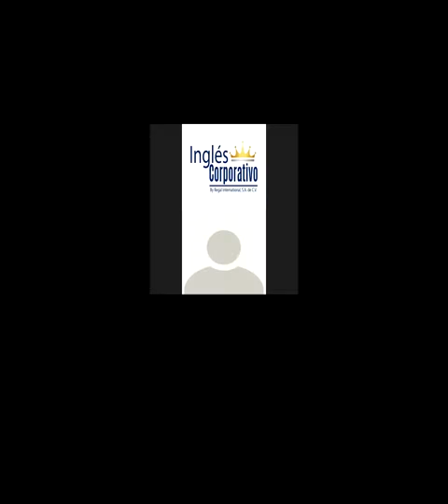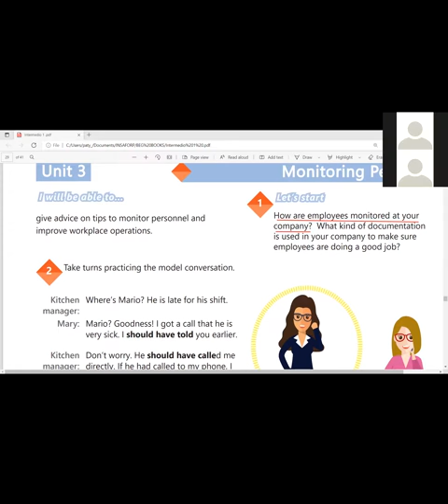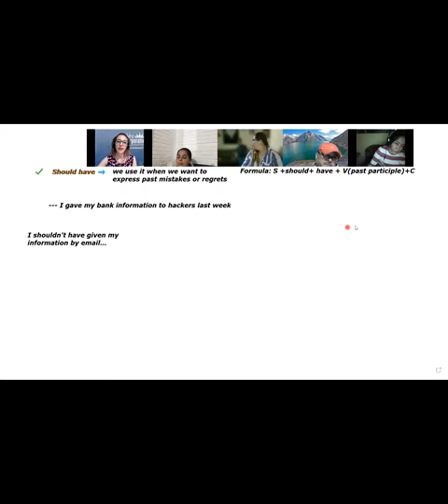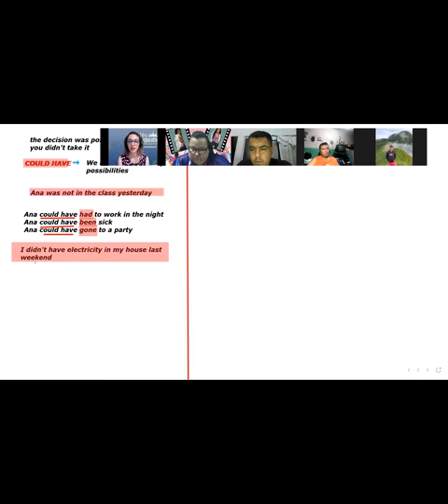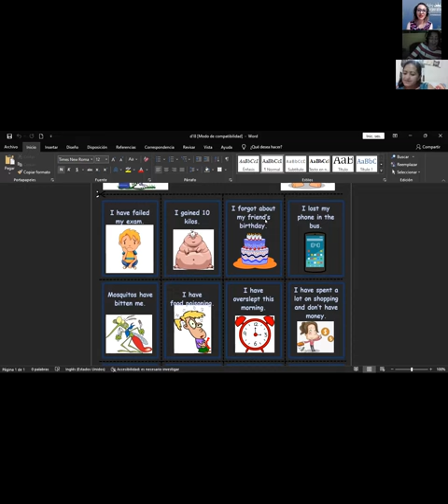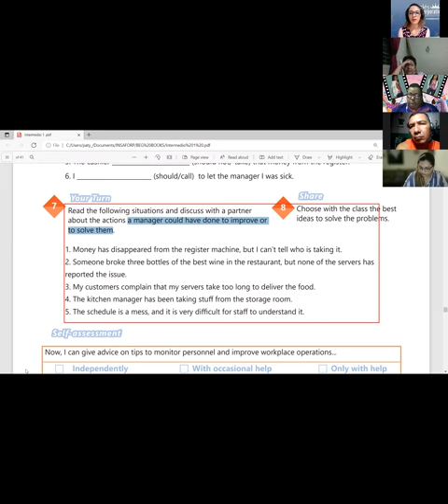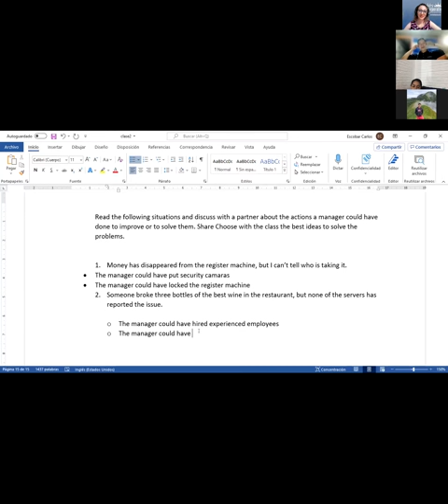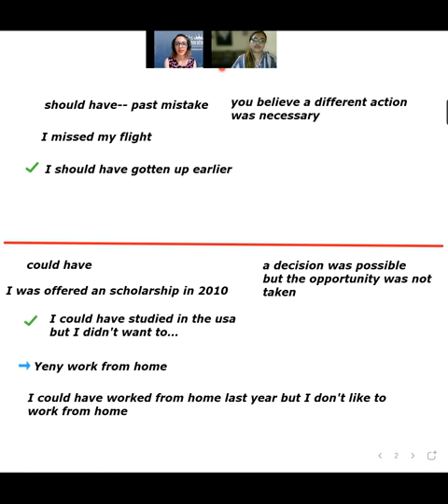Ingles Corporativo-VIDEO CONFERENCE 18 -HOW TO USE PERFECT MODALS